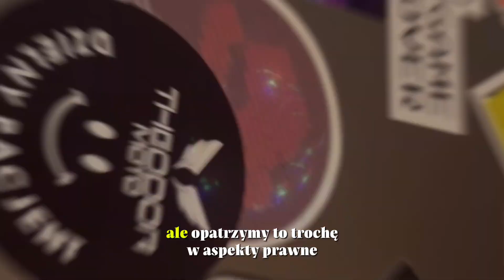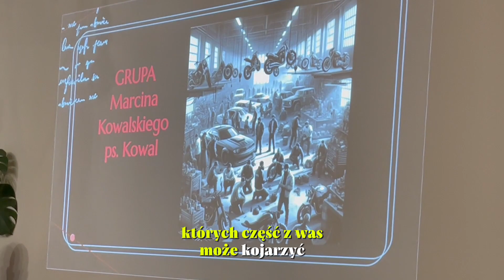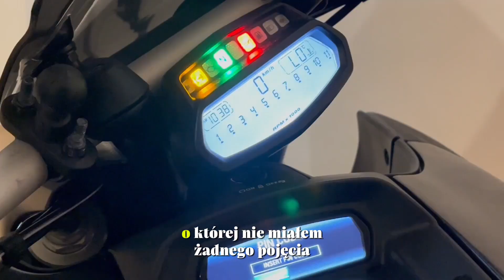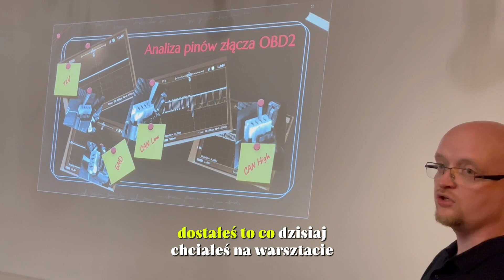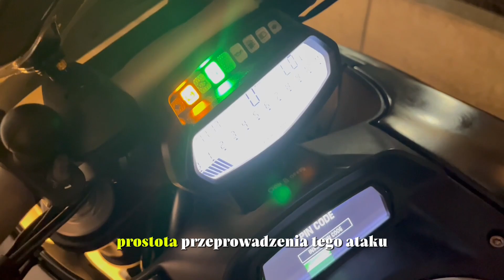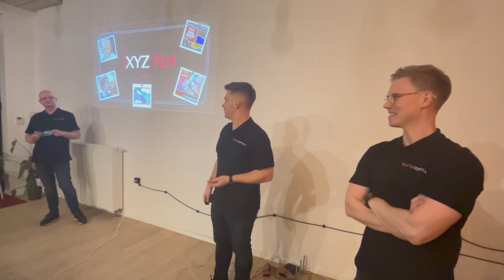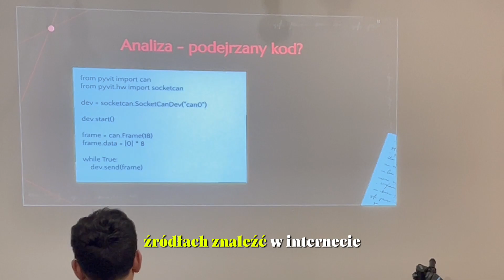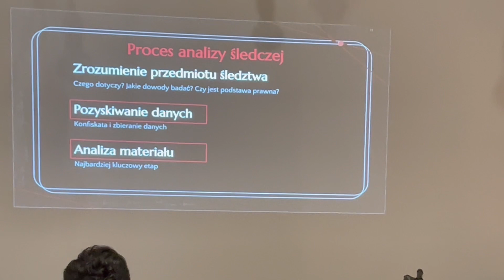Konferencja D3V1C3 D33P D1V3 2024.02.29 - Warsztat hakerski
Artur Markiewicz podcast powiedzcospoinformatycznemu.pl

Pierwszy w Polsce event, w którym NA ŻYWO pokazali realny przykład ataku na motocykl! - Prawdziwy motorbike hacking NA TWOICH OCZACH

PRELEGENCI

Maciej Nowak
Entuzjasta cyberbezpieczeństwa, Security Architect w branży automotive, pasjonat kryptologii.

Kamil Grzela
Pasjonat hardware hacking, Security Architect w branży automotive, prelegent konferencji IT security.

dr Sebastian Zieliński
Adwokat, doktor nauk prawnych, kryminolog, wykładowca akademicki.

👉👉Artur Markiewicz podcast👈👈
Podcast dotyczący budowania cyberbezpieczeństwa i ludzi, którzy to robią.
Podcast o wizerunku branży, branżowców.
Historie ludzi, ich doświadczeń, planów.
Chcesz być gościem?
Chcesz się czymś podzielić?
Masz jakieś pytania?